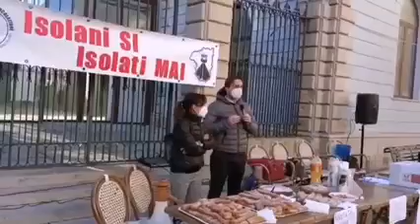Manifestazione "Non Green Pas" a La Maddalena. Il Sindaco Fabio Lai e la Consigliera Rosanna Giudice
La Maddalena, 29 Gennaio 2022